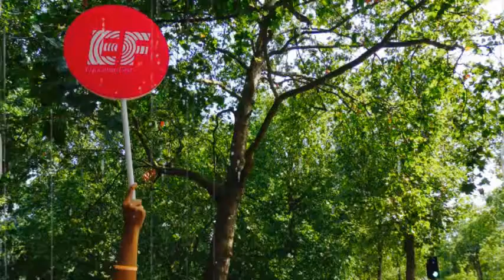3weeks in 3 seconds by Nina, Anita & Elena